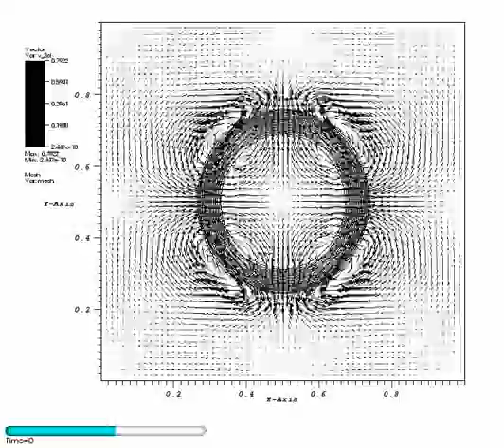Finite Element Immersed Boundary Method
Fiber Reinforced Two Dimensional Shell Interacting with Navier Stokes Flow. Simulated using the Open Source deal.II C++ Library